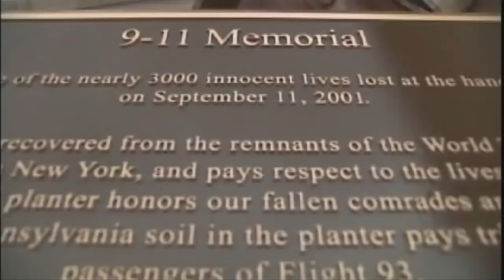ISS Astronaut Remembers 9/11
Frank Culbertson, the commander of Expedition 3 on the International Space Station, recalls what it was like being the only American not on Earth at the time of the Sept. 11, 2001 attacks. Culbertson's comments are showcased by the Sinead O'Connor ballad, "One More Day."